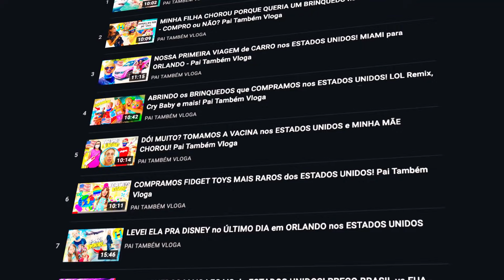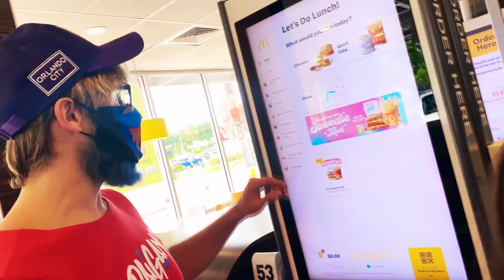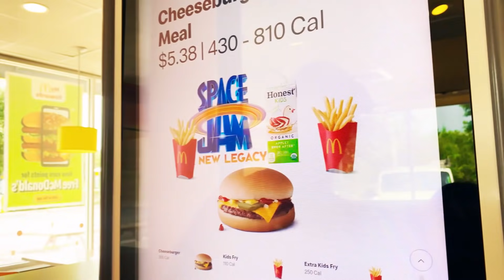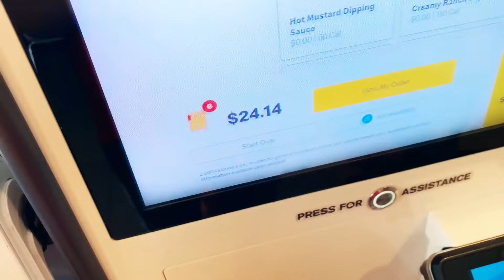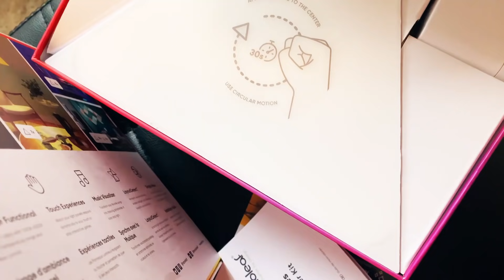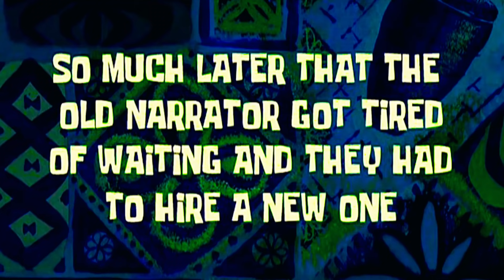FILMAMOS UM ACIDENTE SEM QUERER em ORLANDO no ESTADOS UNIDOS - Pai Também Vloga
O Pai estava gravando um vlog durante uma tempestade em Orlando no Estados Unidos quando de repente aconteceu um acidente! Almoçamos no Mc Donalds em Orlando e mostramos nosso dia a dia.